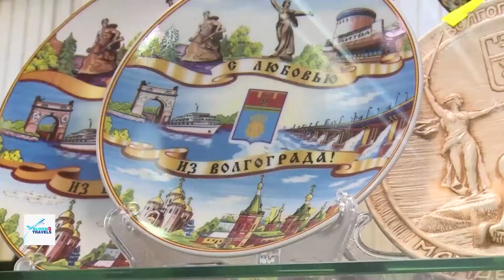Documentary about Volgograd Russia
Lets know what you think about Russia